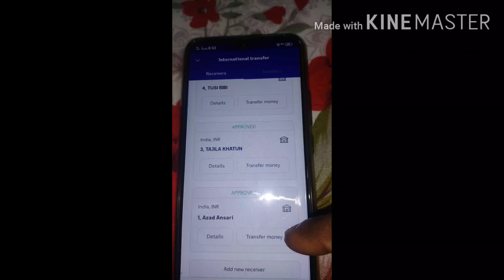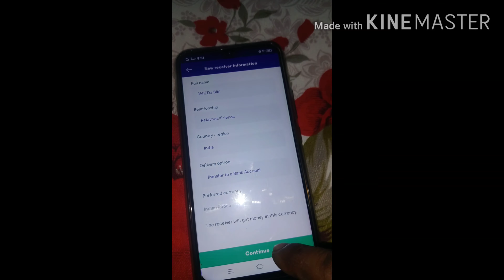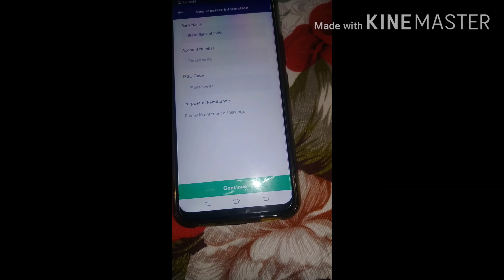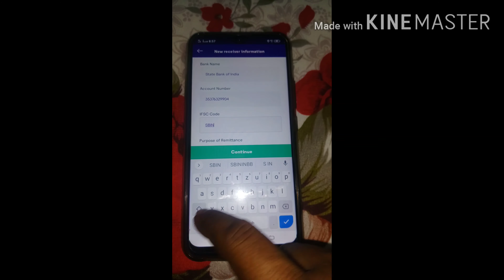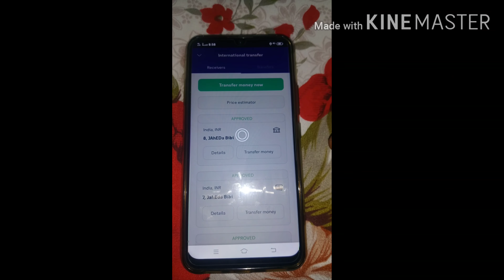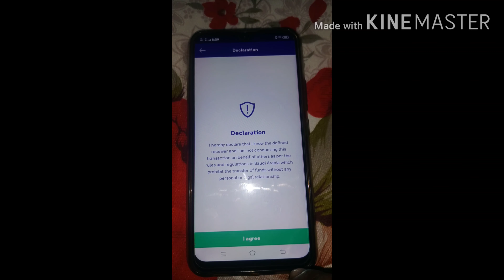How To Add Beneficiary in Stc Pay | STC Pay Me Bank Account Ko Kaise Add Karen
main is video mein batane wala hun ki STC mein kaise apna beneficiary add Karen aur Paisa kaise transfer Karen aap channel per nahin to please mein channel subscribe Karenhow to add  new beneficiary in stc pay

online banking

technical yogi

all tips video

tech crush
hisa ddam

tech crush#AzadHindi